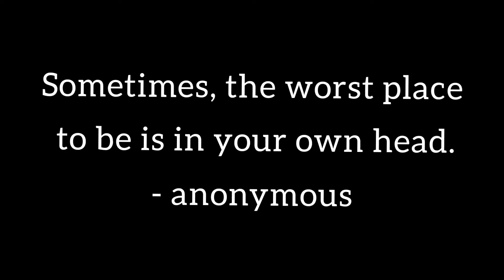Overthinking is top tier self sabotage behaviour |DEFEATING YOUR WORST ENEMY;YOU (PT 3)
In this video, we will talk about how we use overthinking and assumption to sabotage our happiness and success.
Self sabotage is a common phenomenon, so common that we have almost normalize it. in this series, you will discover what self sabotage is, how we do it, what we use to do it and how to defeat it.

ABOUT ME❤:
My name is Oluwatumilara Johnson
I'm a Writer and Self Re-invention Coach
I live in Lagos, Nigeria
My favorite food is Spaghetti and Chicken🍛